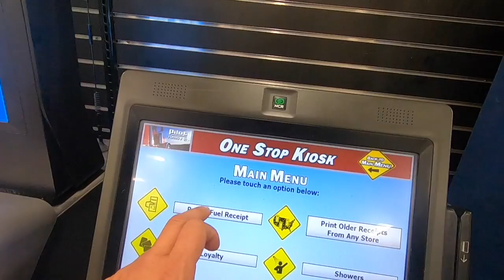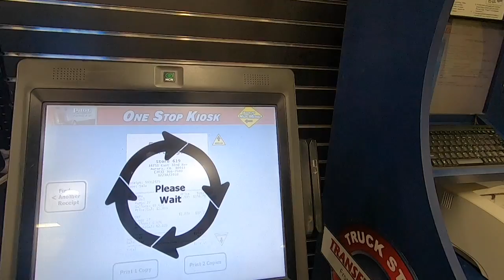Head East Then North Day 1 Ep#86 Flatbed Trucking Daily Vlog Life on the Road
Go Grab and No Go